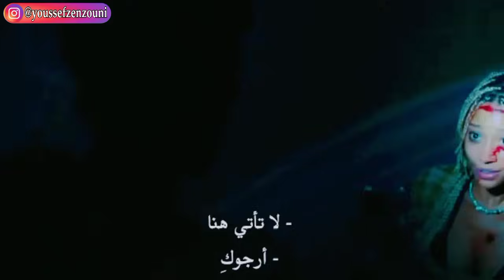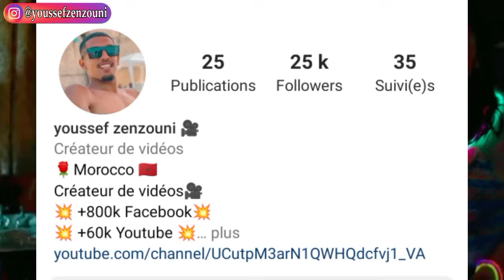لعبة الموت : تشالنج في التيك توك Tik Tok تسبب في مقتل أربع أصدقاء 😱